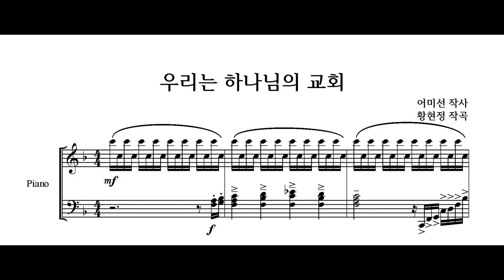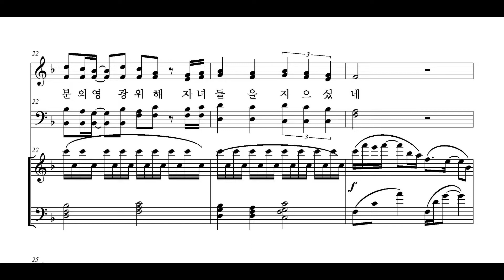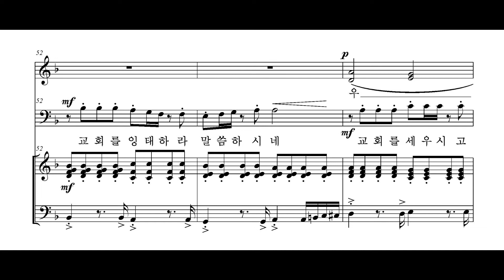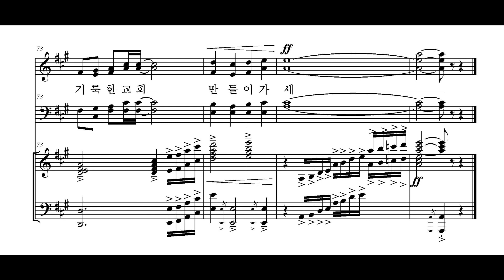우리는 하나님의 교회 (어미선 작시, 황현정 작곡)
SHARING CHOIR
지휘: 이호준